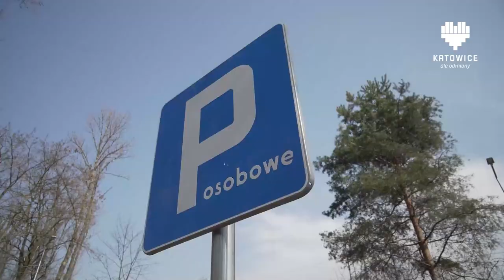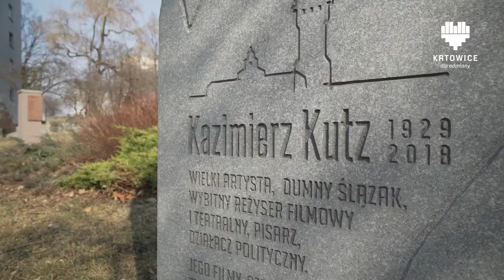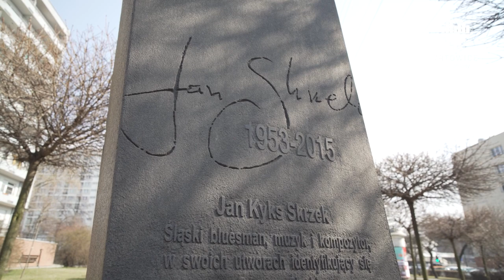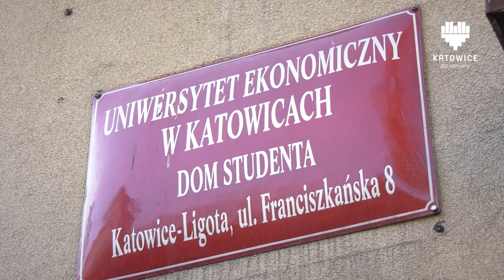KATOWICKI FLESZ INFORMACYJNY 22.03.2022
W tym wydaniu:
- Parking przy stacji kolejowej w Podlesiu gotowy
- Głosowanie w plebiscycie "Galeria Artystyczna 2022"
- Akademiki UE przeznaczone dla uchodźców
- IV Zielone Borki
- Polsko-Ukraiński Turniej Szachowy
- Mors Run w Dolinie Trzech Stawów